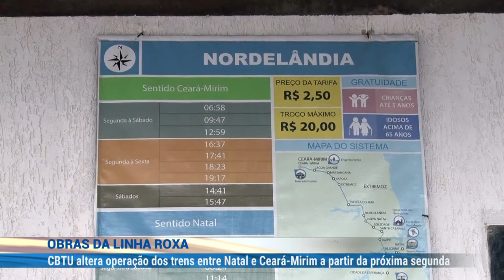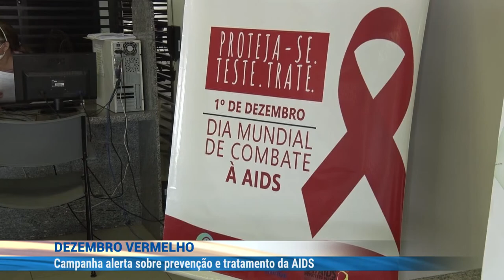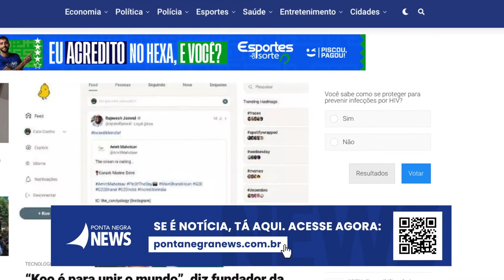TV Ponta Negra ao vivo - Jornal do Dia 1ª edição com Micarla de Sousa - (01/12/2022)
Acompanhe  AO VIVO a programação da TV Ponta Negra

11h - Arena com Thiago César
11h15 - Tudo de Bom com Priscilla de Sousa
12h - Patrulha da Cidade com Lídia Pace e Analyson Miqueias
13h40 - Jornal do Dia 1ª Edição com Micarla de Sousa
19h20 - Jornal do Dia 2ª Edição com Georgia Nery